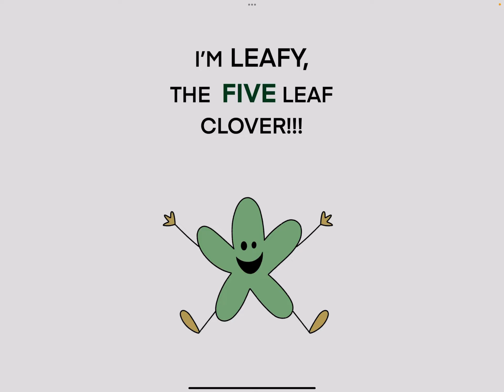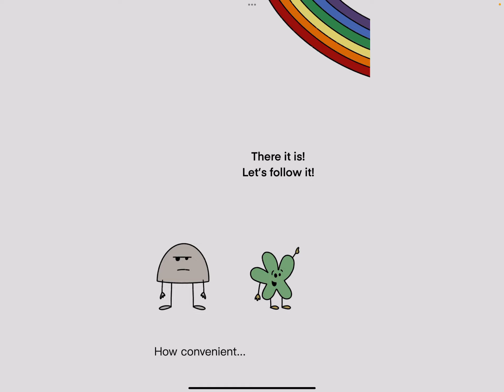The worst book in the whole entire world ✍️ Joey Acker 🎙️ Aaliya 📢 Read Aloud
Poor Nameless tries to explain to the reader why this book is simply the WORST book in the whole entire world!

Will he succeed in his noble quest? Is he part of the reason this book is the worst?? Will it have a happy ending or the worst ending ever???

The Worst Book in the Whole Entire World is a humorous and witty tale for young and seasoned readers. Whatever you do though, don't read it out loud! You may catch wind of these words: booger, stinky, toot, and booty. You've been warned, but you'll still want to see what happens next in this hilarious adventure!

Entire World Books is a fun laugh out loud seriesgeared towards ages 3, 4, 5, 6, 7, 8, 9 and is great for beginner and young reluctant readers. Boys, girls, primary school students, adults, and parents can enjoy this new quirky and silly children's book series.